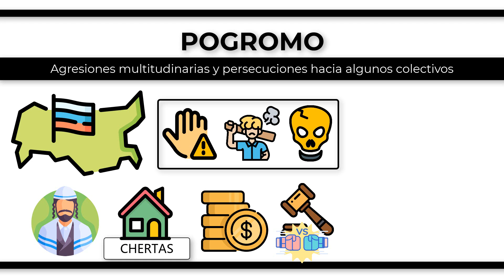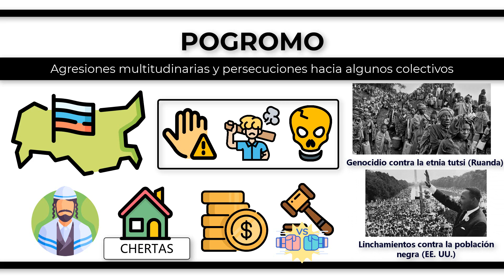¿Qué es un POGROMO?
Pogromo es una palabra de origen ruso y con ella se hace referencia a las agresiones multitudinarias y persecuciones hacia algunos colectivos. En otras palabras, se trata de actos de violencia contra un grupo social, religioso o étnico, como los judíos, gitanos, homosexuales, negros o cristianos. El concepto de pogromo se empezó a utilizar en Rusia en el siglo XlX para referirse a los ataques indiscriminados contra la población judía, una minoría que vivía en barriadas llamadas “chertas” donde se dedicaba principalmente a actividades comerciales prósperas. Esta situación provocó la envidia y el resentimiento entre las clases populares cristianas y desfavorecidas, por lo que el gobierno zarista puso en marcha campañas contra los judíos, quienes eran acusados de ser terroristas que representaban una amenaza para la nación rusa. Además de en Rusia, en muchos otros territorios se han producido episodios violentos con características muy similares. El genocidio de Ruanda contra la etnia tutsi en la década de 1990 o los linchamientos contra la población negra en Estados Unidos son ejemplos de episodios violentos motivados por prejuicios raciales y culturales.